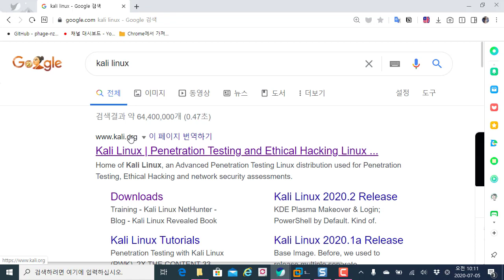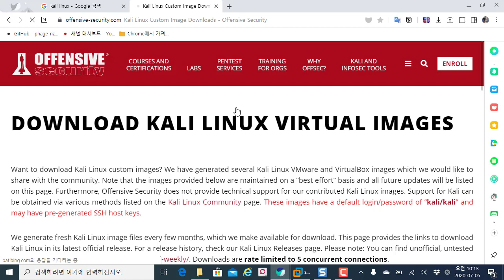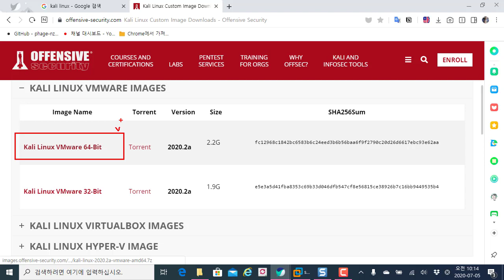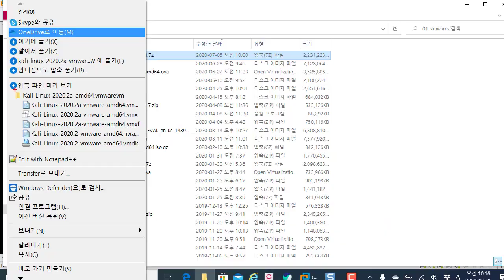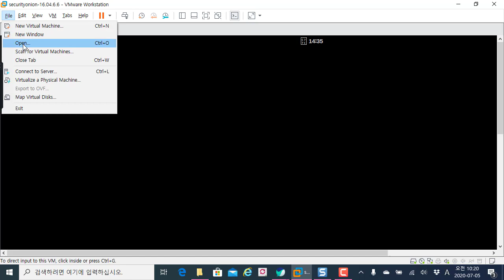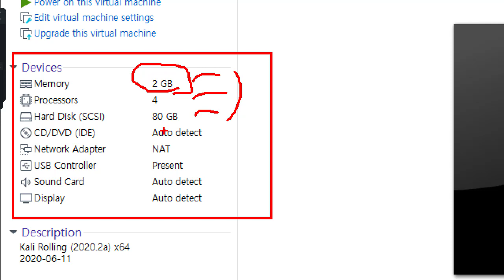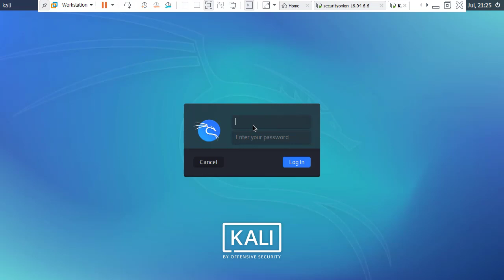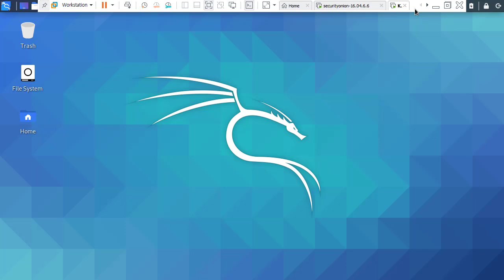칼리리눅스 2020년 2a 버전 vmware 워크스테이션에 설치 과정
보안프로젝트 )에서 제공하는 IT보안 강의입니다. 이번 강의 주제는 "칼리리눅스 2020년 2a 버전 vmware 워크스테이션에 설치 과정" 입니다.